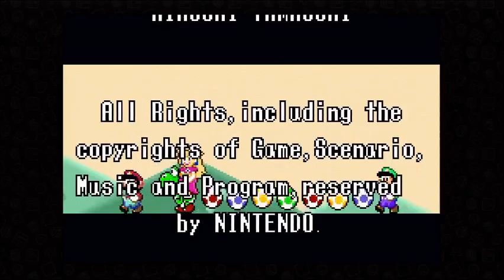Closer to the SNES version | Super Mario Advance 2 #3 [Stream Archive]